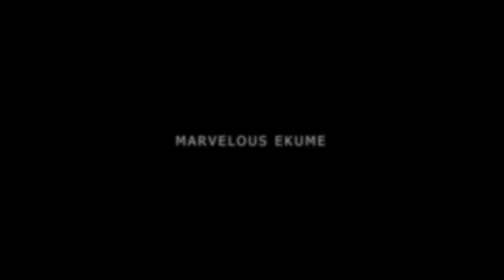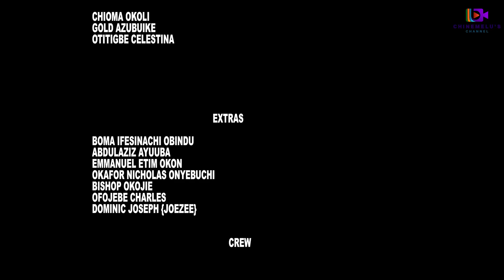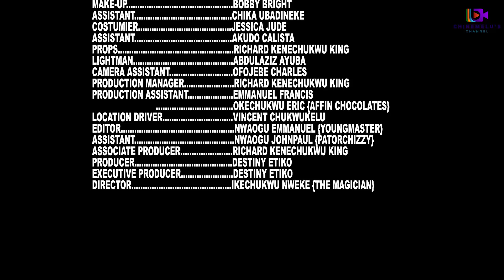JEZEBEL Starring DESTINY ETIKO, JOJO YOVWE AND BRYAN EMMANUEL